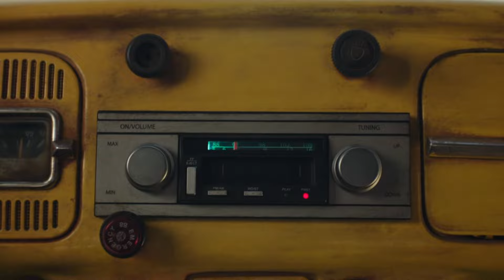BUMBLEBEE (2018) | RECAPPED IN HINDI | MISS TREPIDATION